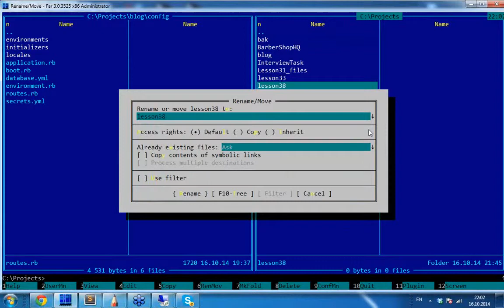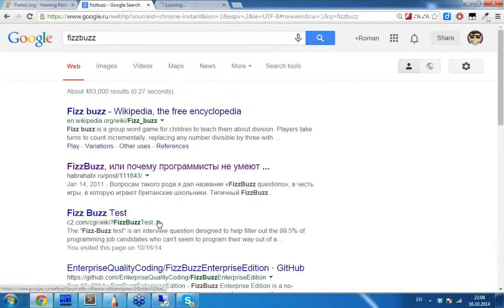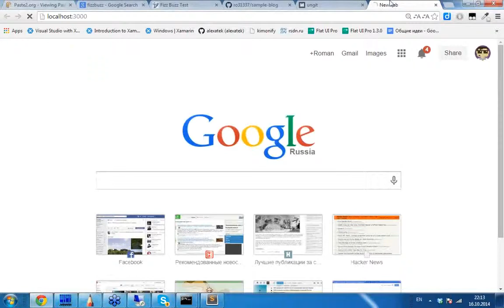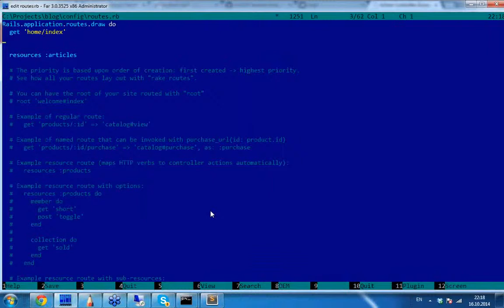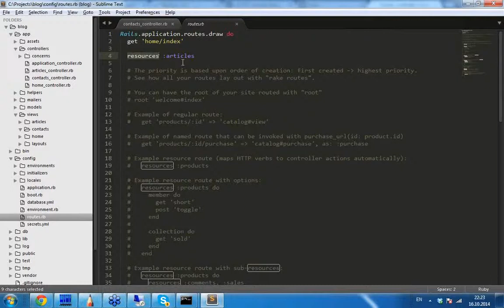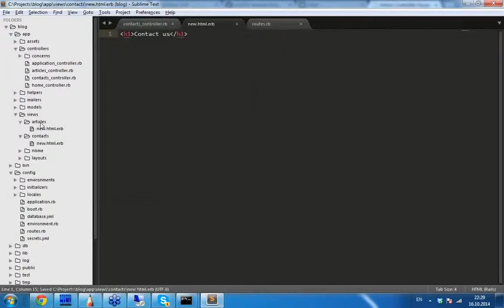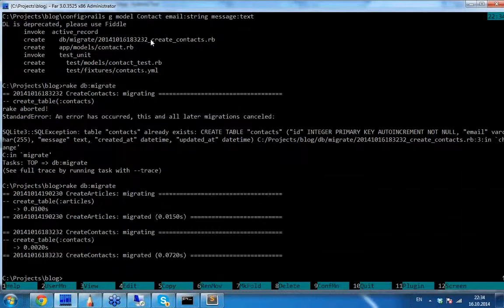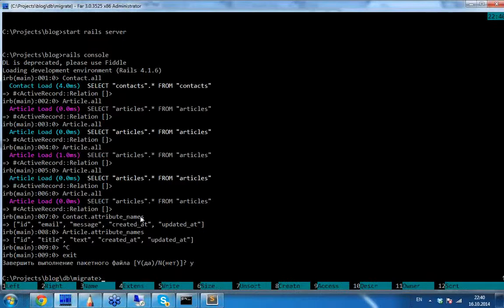Уроки Ruby, с нуля. #38.1 практика